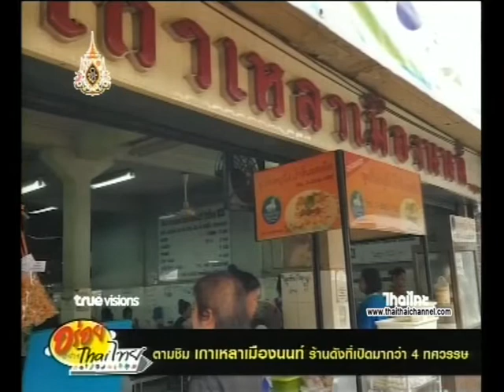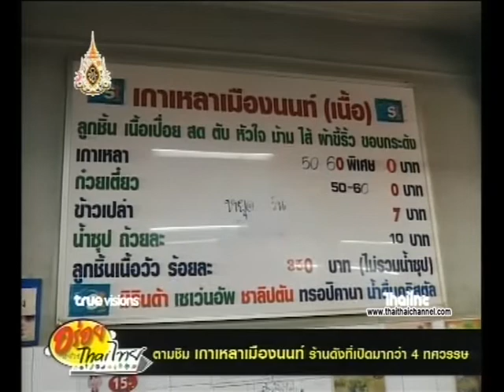อร่อยอย่างไทยไทย | ตามชิม เกาเหลาเมืองนนท์ ร้านดังที่เปิดมากว่า4 ทศวรรษ 11/04/62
ร้าน เกาเหลาเมืองนนท์ ร้านนี้ขายมาได้ 30 กว่าปีแล้ว ลูกค้าก็แน่นร้านตลอดเวลา เมื่อได้มาจ่ายตลาดสดที่นี่เป็นต้องแวะเข้ามานั่งพักเหนื่อยทุกครั้ง ด้วยความหอมที่แตะจมูกเมื่อเดินทำให้ต่อมหิวทำงานทันทีเลยล่ะ ใครมาไม่แวะชิม ต้องบอกว่ายังมาไม่ถึงท่าน้ำนนท์